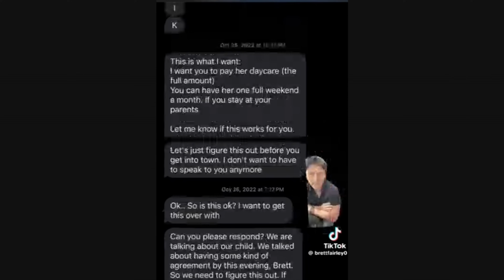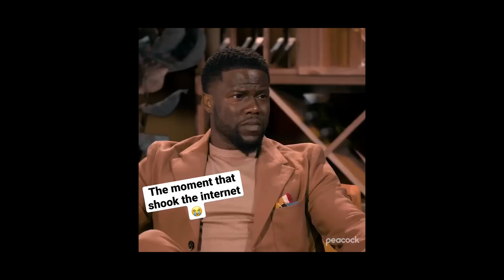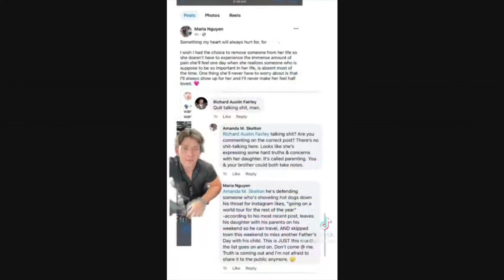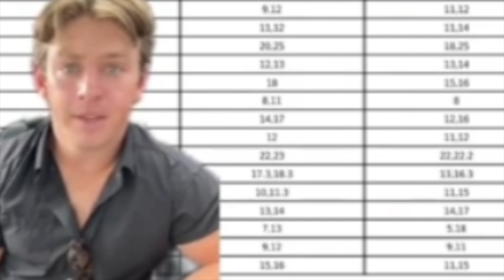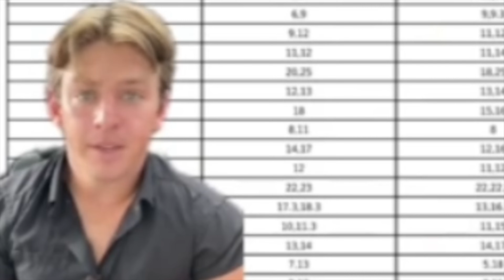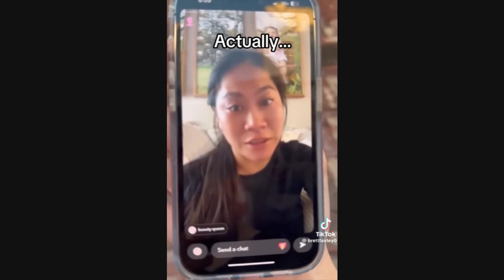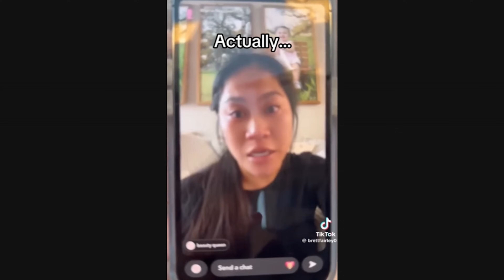BABY TRAP WARNING! Women Are Forcing Men To Have Their Babies. Single Women Tiktoks